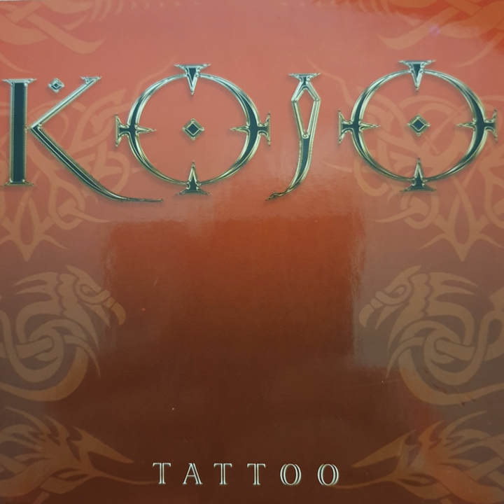Su Nketenkete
Su Nketenkete · Kojo Antwi · Quatar

Tattoo